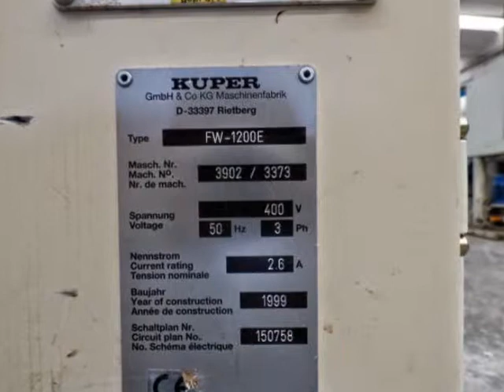MACCHINE LAVORAZIONE LEGNO - WOOD WORKING MACHINES